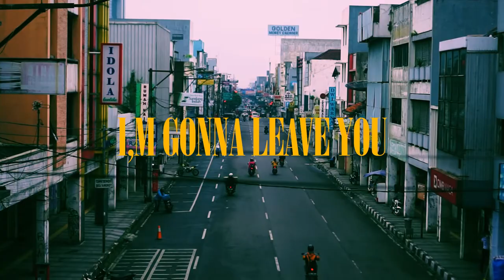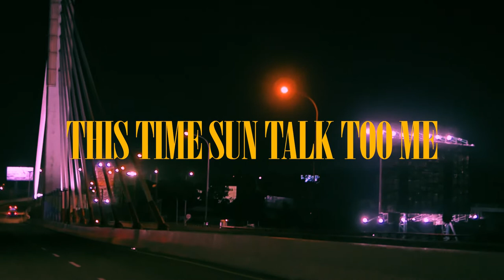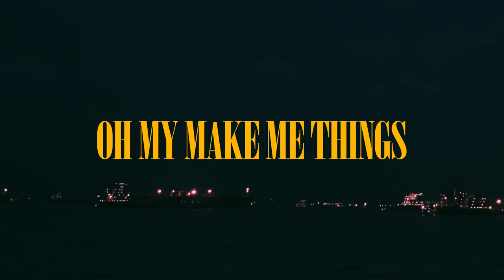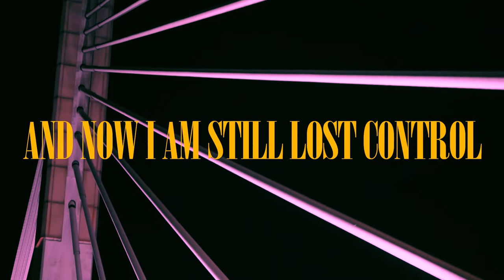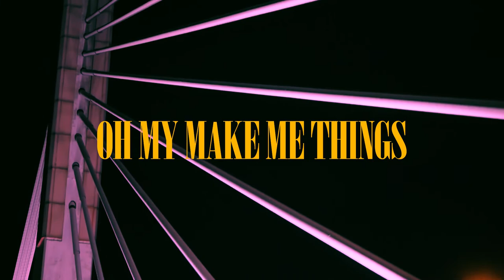Albarn - I'm Gonna Leave You (Official Lyric Video)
Im gonna leave you
this time sun talk to me
in day this im here alone..
i want to help in my self
and now i am still lost control
and now..
still lost control.

give me time in the midnight
for think all my problem
in the notice, the gonna darknes
the darknes lost

litlle by little
oh my make me things
uuuu...
uuuu...

Visual by : Wednesday 303 Lab & Haris Septiadi
Footage 4 : adrielmanoe